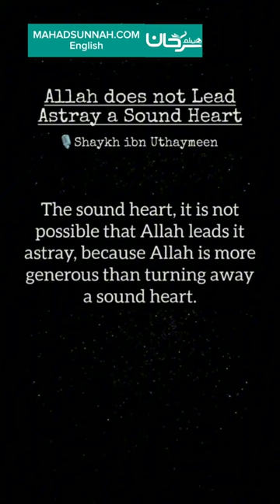Allah does not Lead Astray a Sound Heart - Sheikh Ibn 'Uthaymīn